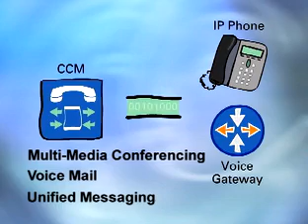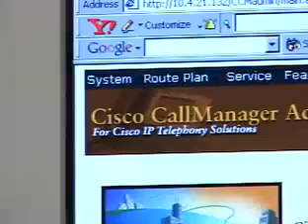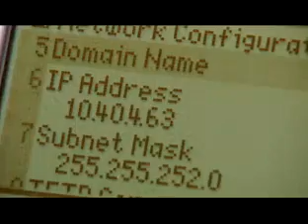Cisco - IP Phones Training Video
Funny video used for internal training at Cisco.  The basics of IP Communications.  Shot a few years ago but still pretty relevant.  Created early 2000s.